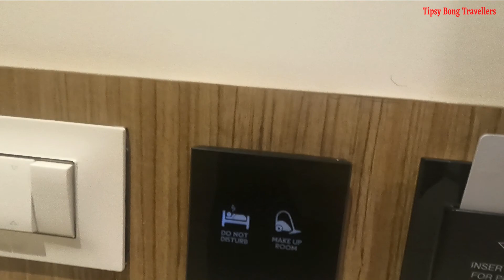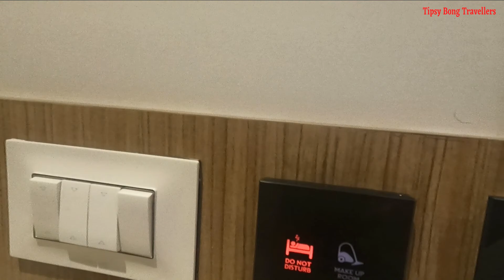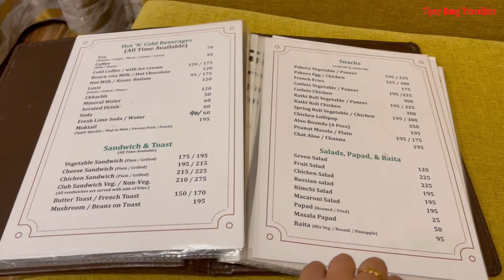THE ORCHARD GREENS RESORT & SPA MANALI || HOTEL NEAR MALL ROAD || LOG HUT AREA || FULL HOTEL TOUR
Best place to stay in Manali.
Perfect choice for family, friends, couples or corporate events.
Here is an inside view of The Orchid Green Resort and Spa .
Honeymoon Special rooms.
Complete property walkthrough. Luxury at affordable price.

Best place to stay in MANALI. Close to Hadimba temple, old Manali, Club house, Mall Road, Manu Temple, Ghatotkach Temple, Log Huts Area.